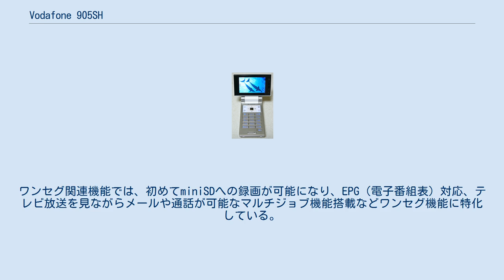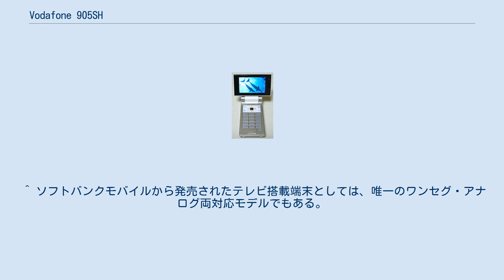Vodafone 905SH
Vodafone 905SH（ボーダフォン きゅうまるごエスエイチ）及び、後のSoftBank 905SH（ソフトバンク きゅうまるごエスエイチ）は、シャープが開発し、当初はボーダフォン日本法人、その後はソフトバンクモバイルが販売するW-CDMA通信方式(日本国内専用)のVodafone 3G（現SoftBank 3G）サービスを利用可能な携帯電話端末。
2006年5月27日発売。
 初代「AQUOSケータイ」で、ソフトバンクの大ヒット商品となった。
 後継機種は、AQUOSケータイ 2nd MODEL、SoftBank 911SH、2006年（平成18年）11月25日発売。
 ボーダフォン初のワンセグ搭載端末で、また初めて液晶ディスプレイが右に90度回転し簡単に横画面にできるサイクロイド機構を採用した。
ワンセグ関連機能では、初めてminiSDへの録画が可能になり、EPG（電子番組表）対応、テレビ放送を見ながらメールや通話が可能なマルチジョブ機能搭載などワンセグ機能に特化している。
地上アナログテレビチューナーやFMラジオチューナーも内蔵。
 2006年2月28日の904SHの発表会で、当時開発中だった905SHが公開された。
この時点では端末メーカー・価格・発売時期・スペックは全て非公表だったが、2006年3月15日に機種名が「Vodafone 905SH」であることと、2006 FIFAワールドカップの開催時期をめどに発売予定であることが明らかとなった。
 そして発売前の2006年5月10日、ソフトバンクモバイル社長の孫正義が決算説明会において「905SHはAQUOSケータイだ」と発言。
当端末の大ヒットによりAQUOSケータイという言葉は一般的になった。
広告面では、独特の機構であるサイクロイドスタイルを「予想外の動き」と呼び、当端末の代名詞になった。
この「予想外」という言葉が、後のソフトバンクモバイルの経営戦略上で重要なキーワードとなる。
 2006年8月15日に社名がボーダフォンからソフトバンクモバイルになるに伴い、ブランド名が「Vodafone」から「SoftBank」になり、Vodafone 905SHに替わり新ロゴを記したSoftBank 905SHのブラック・ホワイトが2006年8月19日発売され、その後新色のネイビー・レッド・ベージュが加わり5色展開になった。
 当端末の大ヒットにより、他キャリアでもシャープからAQUOSケータイを冠した端末が発売されたのはもちろん、ソフトバンクモバイルでも後継モデルが登場した。
905SHはシャープ製ワンセグケータイの先鞭を付ける重要な機種となった。
 当初は「90°ninety」という名称で発売予定であったが、発売直前になって「AQUOSケータイ」に変更された。
初期ロットの箱に「90°ninety」と印刷されており、その上に「AQUOSケータイ」のシールを貼って隠していた。
 ※2GBのminiSDカードはカードメーカー側で動作確認がとれているものもあるが、一部のカードでは正常に反応しない場合がある。
 ^ ソフトバンクモバイルから発売されたテレビ搭載端末としては、唯一のワンセグ・アナログ両対応モデルでもある。